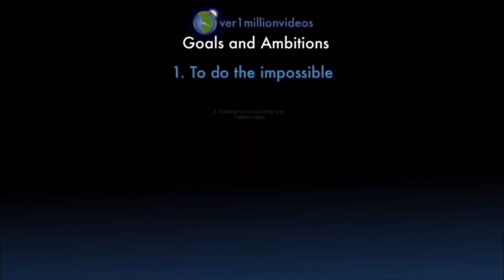Counting to ONE MILLION!!, This is Number 104,991